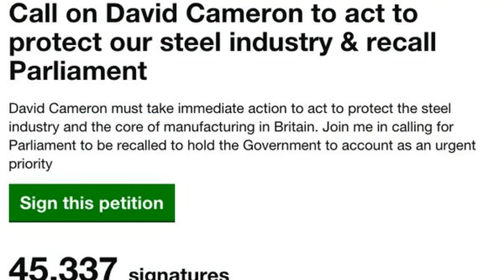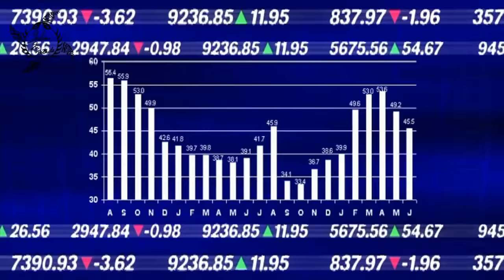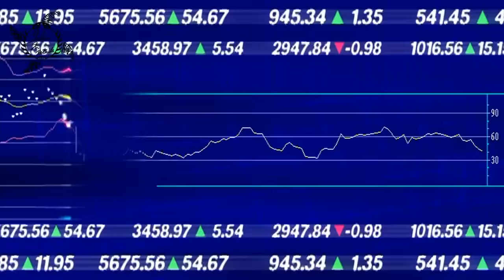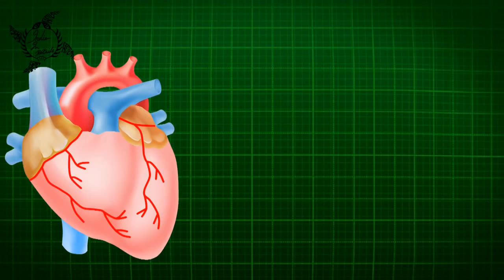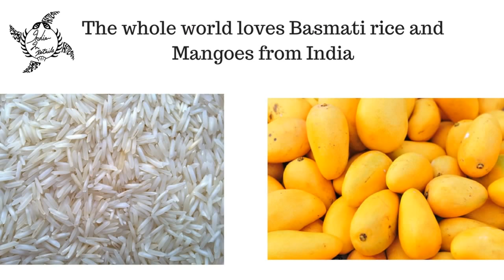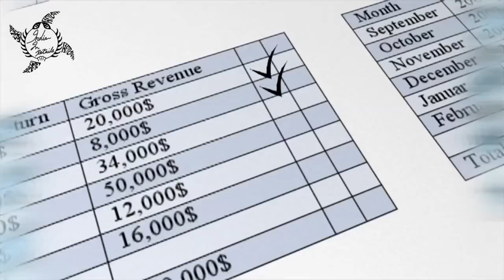INDIA --- THE FUTURE SUPERPOWER IS RECLAIMING -- DOCUMENTARY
A fine documentary by Karolina Goswami in her very own and famous style which talks about Indian economy in depth.India, a country which was once colonized and looted by the British has bounced back and today India's companies like Tata are buying and taking over the top British brands like Jaguar,Range rover and Tetley. India, a country which is misrepresented by the world media who only show the poverty of India need a lesson here. Karolina Goswami has shown the modern side of India in a beautiful way in her documentary. A must watch and wait until the end of the video when it gets really emotional.